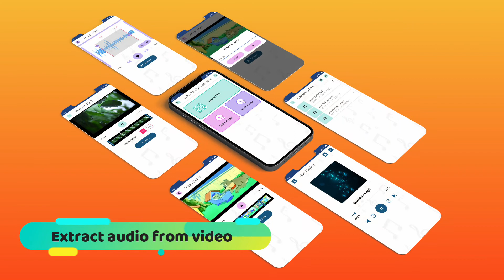Video Audio MP3 Extractor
Video to Audio-Mp3 Converter
Found interesting musical videos, want to set as your ringtone, but unable to find mp3 of it? Relax, No worries! Video to Audio-Mp3 Converter is an elegant and easy to use interface that allows you to browse through your files and select the video you want to convert into MP3 with one click.
Don't waste your time in searching for the mp3 / ringtone.
You can convert ONLY videos that are in your device.
Key Features of the Audio Converter